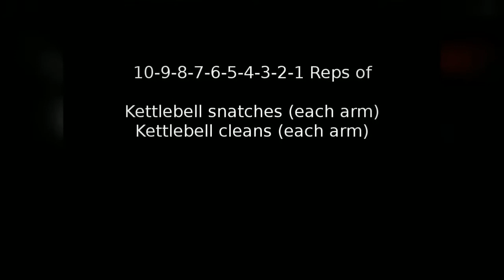Kettlebell Snatches and Cleans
Rigorous Fitness Kettlebell snatches and cleans.